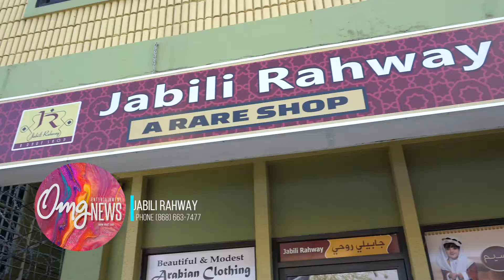OMG Entertainment News EP285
Join Lasana Harrison this week together with Jabali Rahway, Teddyson John, Nkese P, Lyrikal, Nailah Blackman and Nadia Batson. @lasana.harrison @ronaldoroberts @stephendoobal @jabili_rahway @teddysonjohn @nkesepofficial @johnny.k.bravo @iamlyrikalace @nailahblackman @nadiabatson